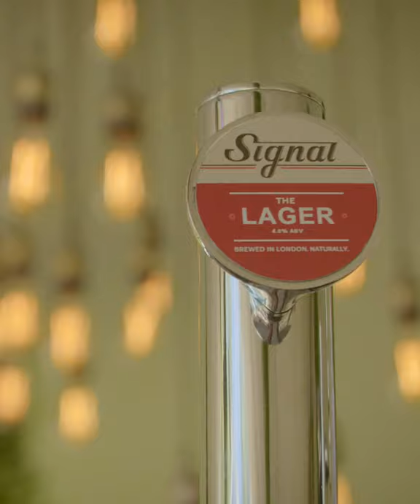The Hidden Garden Henley Royal Regatta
Brand new enclosure at Henley Royal Regatta - see you in 2020?